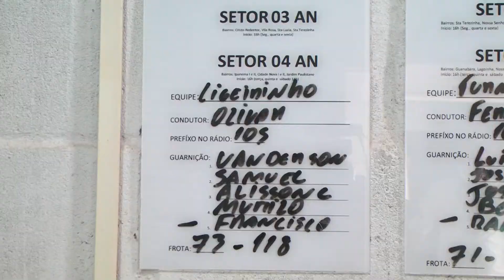DIA DO GARI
Nesta semana comemora-se o dia do coletor de lixo. Uma missão desafiadora todos os dias.